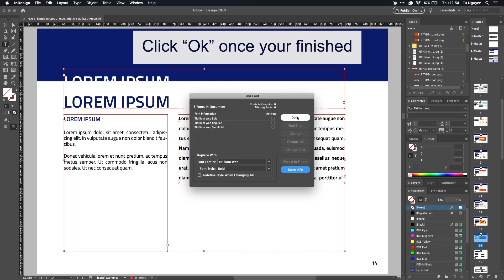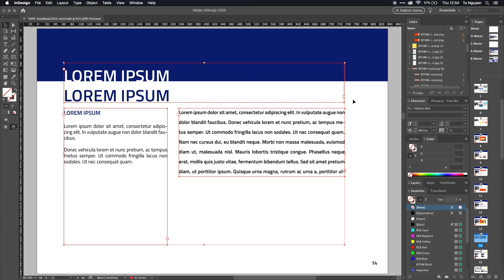How to change all fonts in Indesign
Here is a tutorial for when you need to change the formatting for multiple instances of a word or phrase, consult the Find/Change dialog, which processes these updates with a single click.